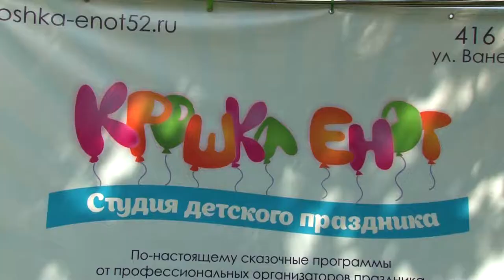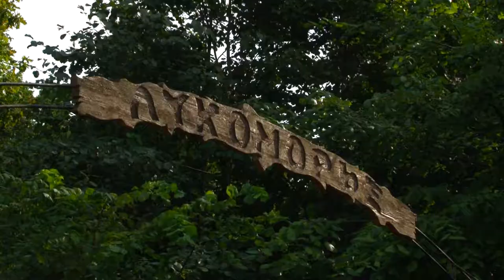EVENTдети Нижний Новгород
EVENTдети - как прошёл международный проект  20 августа в Нижнем Новгороде.